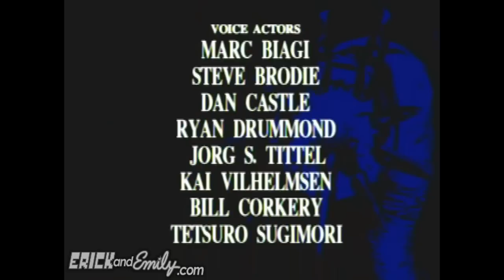ILLBLEED - Final (Normal) - Ending, Credits, and Epilogue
This is the credits and ending you get for beating the game normally.